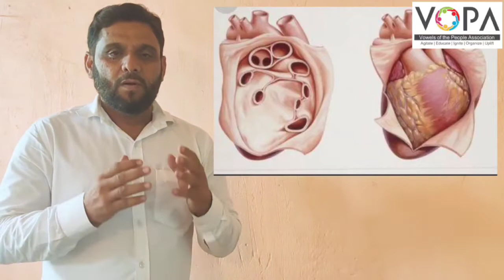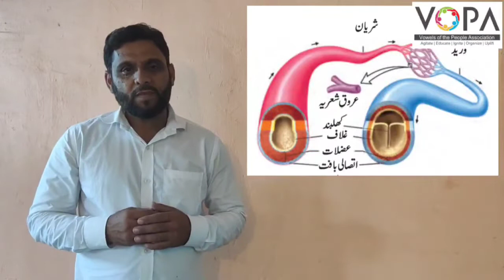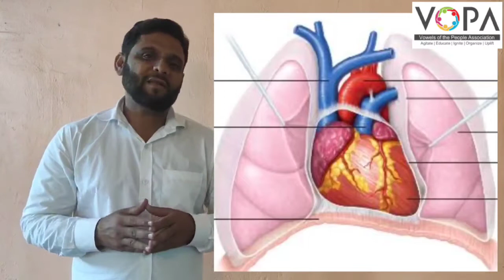8th | Science | Chap No.11 | انسانی جسم اور عضوی نظام | VSchool